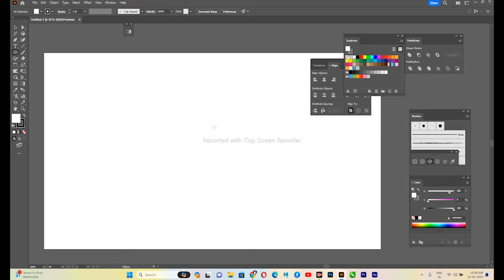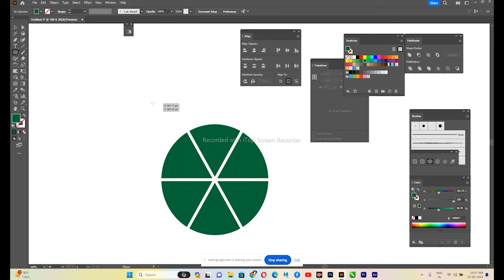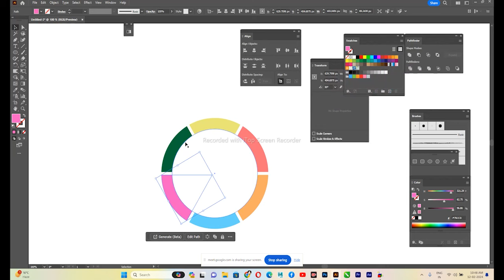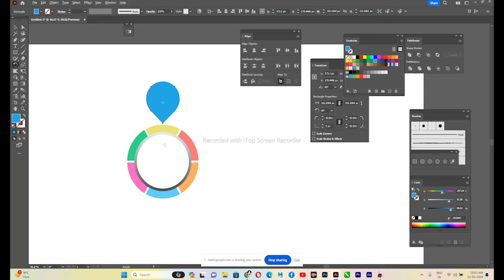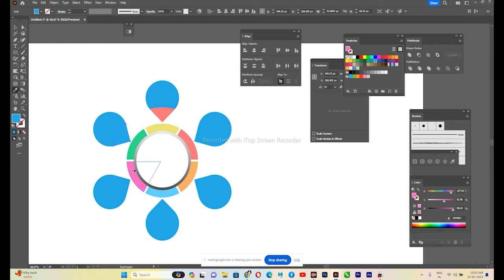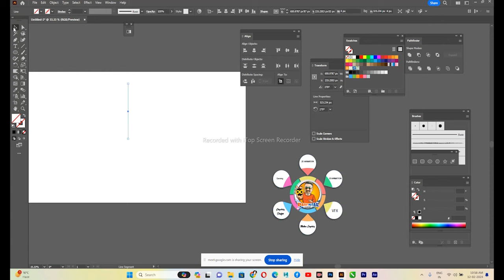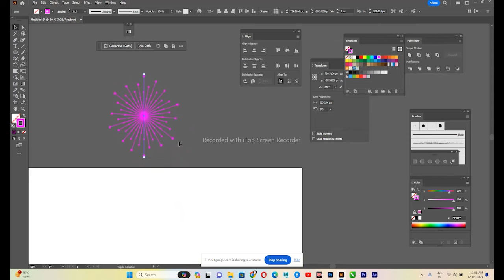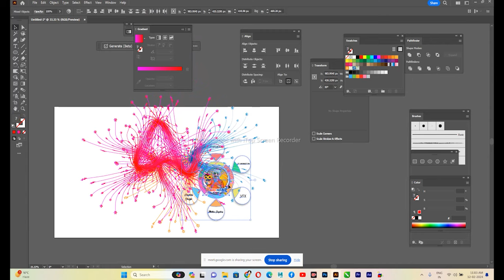Create an infographic with minimalist designs in Illustrator 2024 : Circular Infographic Design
You want to learn Graphic Design,Animation, 3D designing & Motion Graphics in Hindi ?
My name is Paras Dixit  and I'm here to teach you everything you want to learn for FREE. Here you'll find detailed courses on Adobe Illustrator, Photoshop, Premiere Pro, After Effects, Animate, Max , Maya and many more. I also have plans for other softwares in future. I have experience of 15 years in Multimedia Software teaching. Now I'm teaching it to everyone especially those who can't afford expensive institutions.
With an aim to prepare everyone for the skills of today & tomorrow, this channel is providing fully practical courses

🎯 Adobe Illustrator
🎯 Adobe  Photoshop
🎯 Adobe Animate
🎯 Adobe After Effect
🎯 Adobe Premiere
🎯 Adobe XD
🎯 Coerl Draw
🎯 Maya
🎯 Max
🎯 Blender
🎯 Zbrush
🎯 Autocad
🎯 Lumion
🎯 Adobe Indesign
🎯 Swis Max